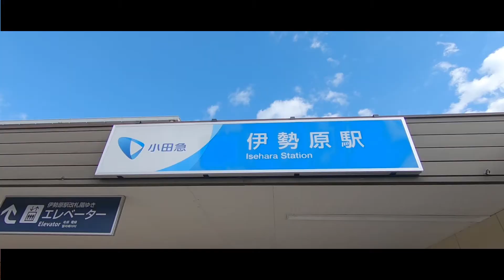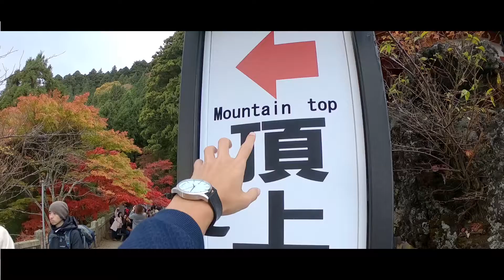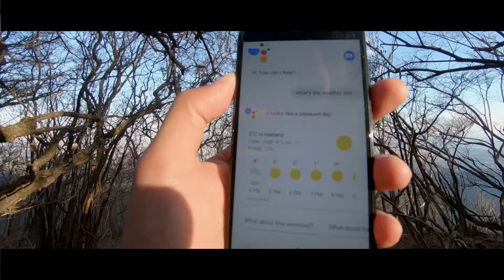Vlog1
Gotta start somewhere.